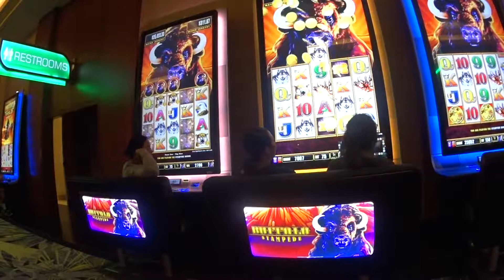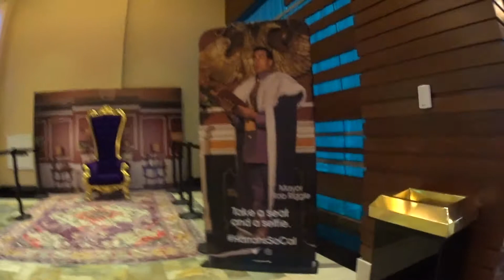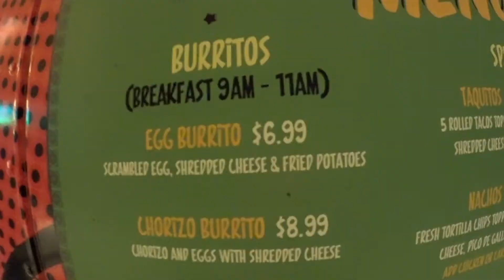Southern California Harrah's Hotel and Casino Tour